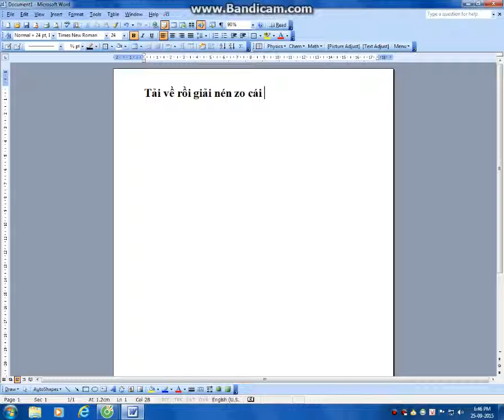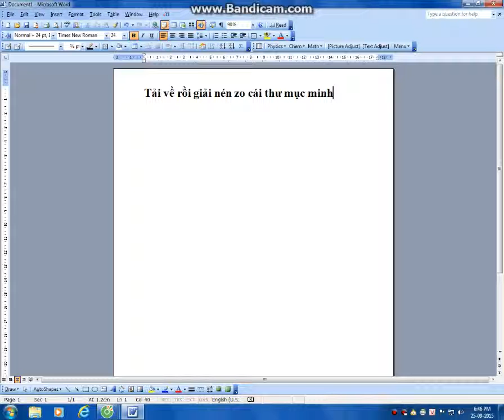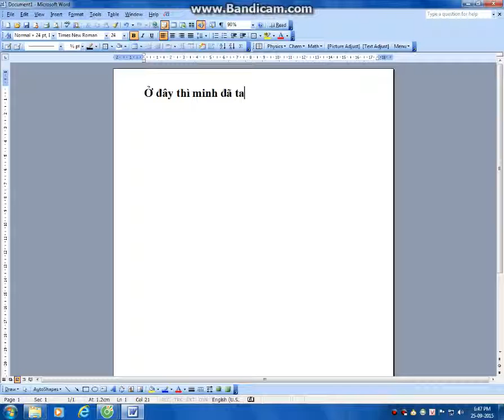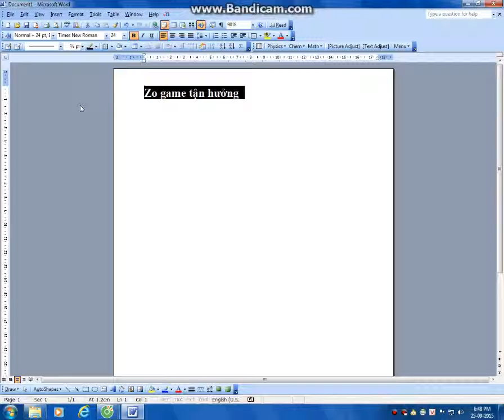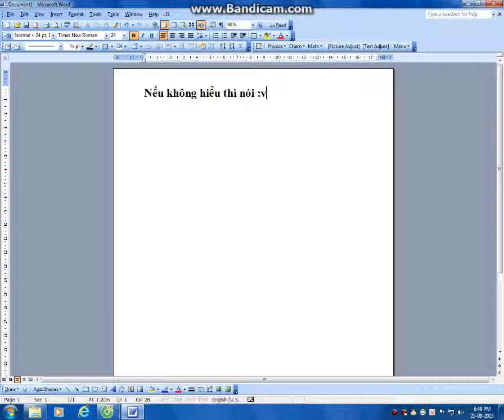Hướng dẫn mod súng bằng IMG tool 1.5